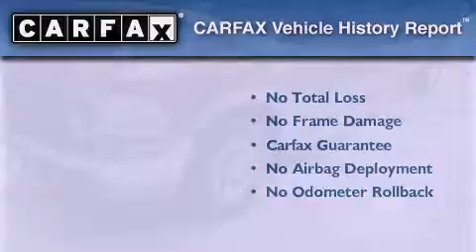2004 Ford Super Duty Dallas TX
Year : 2004

 Make : Ford

 Model : Super Duty

 Engine : 6.0L (364) DI V8 TURBO-DIESEL POWER STROKE ENGINE

 Trans . : Automatic

 Exterior : Burgundy

 Miles : 147,742

 Interior : Brown

 Texas Auto Liquidators LLC

 7445 US Hwy 287

 Welcome to Texas Auto Liquidators , LLC

 We have been in business since 1995 . We started out as a traditional brick and mortar car dealership specializing in high end and exotic vehicles . In 2000 we moved our operation on line , and quickly became an EBAY POWERSELLER with a 100% positive feedback rating . This enabled us to deliver quality luxury vehicles at lower prices directly to our customers . We have sold thousands of vehicles online and are recognized as one the most prestigious and premier internet based luxury automobile remarketing firms servicing customers nationwide . We have purchasing agreements with several new car dealerships , banks , and fleet accounts to ensure a wholesale price for our customers . We have streamlined the car buying process . From our internet showroom to our automated , internet paperwork delivery system . Making your car buying experience virtually effortless .

 If you are in the market for a quality pre-owned vehicle , give us a try . Besides saving you a bundle on the car , we will impress you in more ways than you can imagine .

 You will always have a friend in car business .

 Preowned 2004 Ford Super Duty Arlington TX